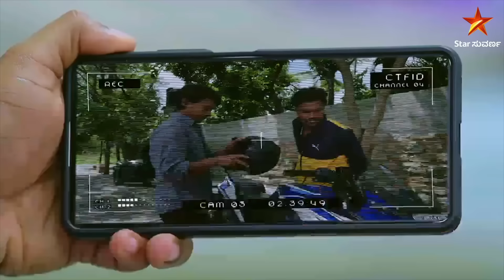Best Scenes of Surya | Aase | Kannada Serial | Star Suvarna